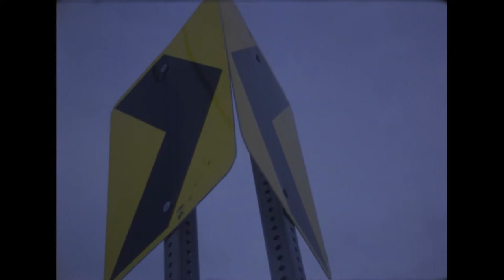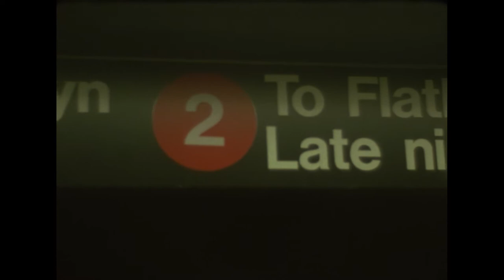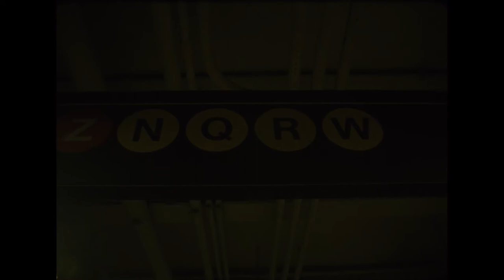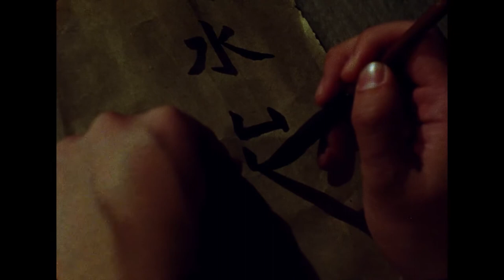The finest hour in an infinite journey - Alex Gao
An experimental film about Sunset and death.